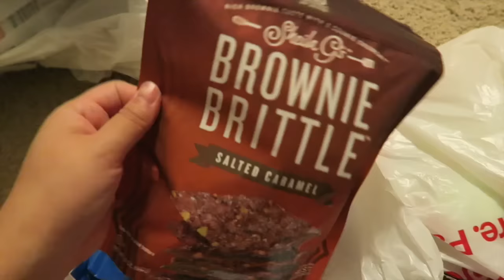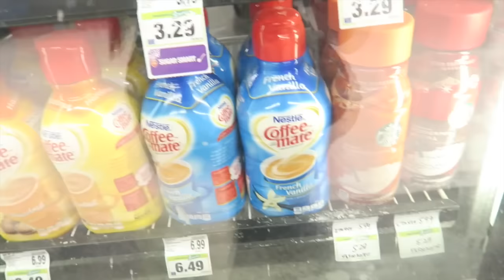Vlog 2016/10/24 大変だな〜〜 ビログ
2016/10/24のVlogです！ご覧いただきありがとうございます！

Alisa alisa_oclife
Emi xxemi_channelxx

日本人　ブロガー casino win jackpot　カジノ　アリゾナ　アメフト fes　フェス　CRSSD　サンディエゴ　音楽フェス SF サンフランシスコ San Francisco　柴犬 arizona アリゾナ